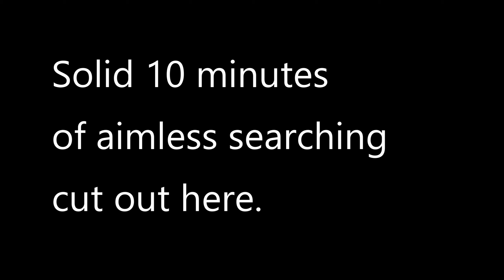Elden Ring Part 28: Volcano Manor and Rykard, Lord of Blasphemy (Let's Play, Melee, No Summons)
**This is a Wretch starting class, melee only (within reason!), no summons (for now ^_^) run through of Elden Ring. It should go without saying that there is no shame in playing the game the way you want, though. Have fun with this amazing game however you like!**

It’s got assassinations! It’s got giant serpent gods! It’s got magma wyrm! It’s got foreskin! It’s Volcano Manor!

Volcano Manor: 00:00
Godskin Noble: 54:10
Magma Wyrm: 59:54
Volcano Manor Cont.: 1:01:40
God-Devouring Serpent/Rykard, Lord of Blasphemy: 1:49:22

Elden Ring is a soulslike action role-playing game developed by FromSoftware and published by Bandai Namco Entertainment. The game, directed by Hidetaka Miyazaki, was made in collaboration with fantasy novelist George R. R. Martin, who provided material for the game's setting. Elden Ring was released for Microsoft Windows, PlayStation 4, PlayStation 5, Xbox One, and Xbox Series X/S on February 25, 2022.

Elden Ring takes place in the realm of the Lands Between, sometime after the destruction of the titular Elden Ring and the scattering of its shards, the Great Runes. Once graced by the Ring and the Erdtree which symbolizes its presence, the realm is now ruled over by the demigod offspring of Queen Marika the Eternal, each possessing a shard of the Ring that corrupts and taints them with power. As Tarnished—exiles from the Lands Between who lost the Ring's grace and are summoned back after the Shattering, players must traverse the realm to ultimately find all the Great Runes, restore the Elden Ring, and become the Elden Lord.